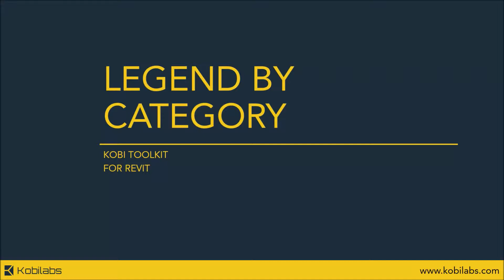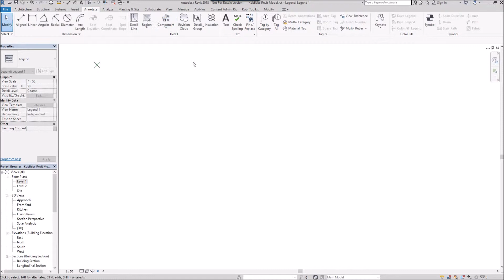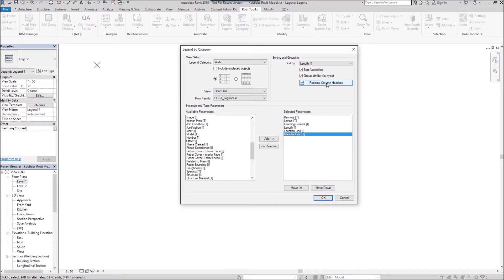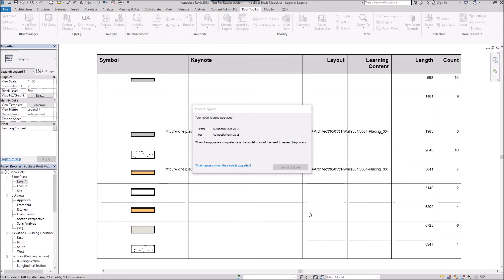Revit Legend by Category - Kobi Toolkit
Revit Legend by Category tool is included in Kobi Toolkit for Revit.